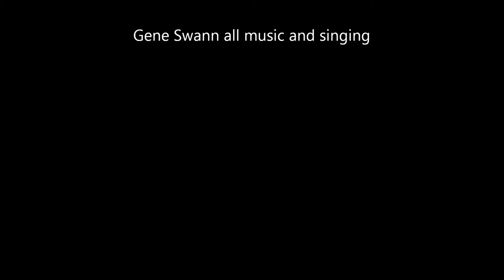Caboose Video 9 22 17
Did video with pictures off of internet and did all singing and all the music played on the video.